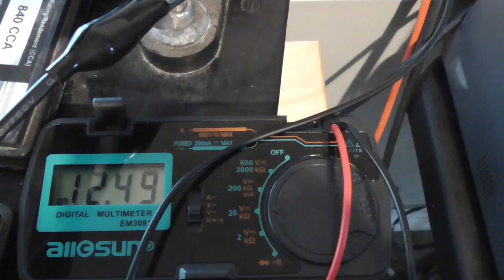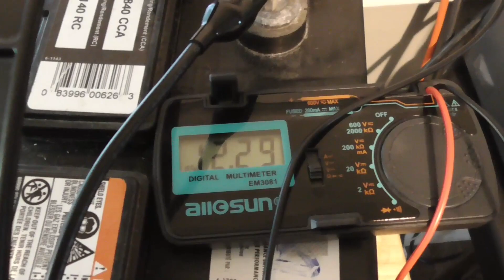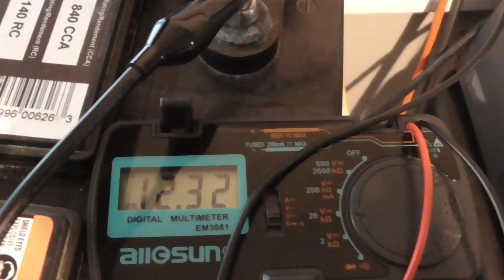Self charging Battery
Here I use my quickly built demonstration back emf generator module, This is a very low power setup with voltage regulator, switching transistor and square wave generator pulse width and frequency controller for my transistor. This back emf action from the big 1.9 ohm coil is sent thanks to a diode into a large charging cap, An SCR and neon dump circuit dumps 100 volts into big 12 volt car battery a couple times a second.

I use a small inverter connected to the run 12 volts battery. 110 volts 60 hertz inverter. This runs tiny 9 volts DC 200ma power supply. So the 9 volts power that runs the control module and trigger pulse is electrically isolated from the battery thanks to the inverter. Now because of this setup. I can send the cap dump 100 volts back into the run battery. And this loop works and the battery slowly raises voltages.

Another interesting mode of operation is connecting the 9 volts 200 ma DC power supply into the regular mains line and running a light load such as 20 watts into this inverter. While the circuit pulses and charges the battery at 100 volts a few times a second, We can run moderate loads such as tools and lamps, with my crude setup, up to 20 watts or so without stressing the 9 volts input, as a matter of fact my circuit measures a load of only 60ma running at 9 volts!!  Not only can you run a load, but the battery V/I curve goes up instead of down as you "load" use the devices.

So this allows for the generation of some moderate wattage for very little input trigger, the extra energy appears to come from the pulsing of that cap giving it electret like properties pumping into the system what seems like additional energy along side a kind of chemical negative resistance effect inside the battery. As long as this pulse holds so does the batteries V/I curve and you can use devices you just can't normally use with just 9 volts 60ma!

We are turning 9 volts 60ma into 110 volts 60 hertz 20 watts and still maintaining a positive charge on the battery while operating,

True over unity.

Since this works so well. I'm going to clean up my leads and solder in some low gauge wires for very low impedance and replace all those clips and that should make a huge difference in gains. Right now my setup is holding back on much of the potentials but I built it quick for proof of concept.